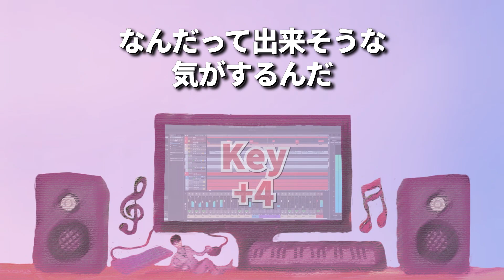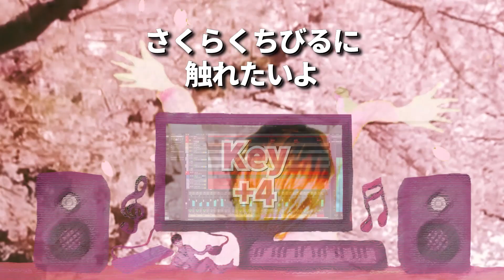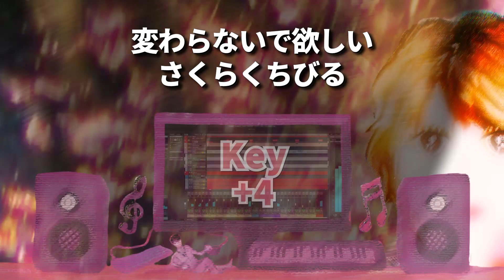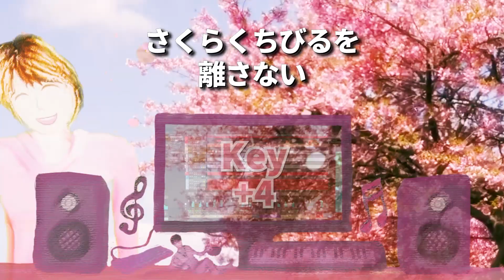【Instrumental】さくらくちびる (Key +4) / hidemisong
「さくらくちびる」のインスト（ボーカルオフ）を作りました
こちらはキーがオリジナルよりプラス４
女性がカラオケで歌いやすいキーにしました
練習用やBGMとして使って頂けると嬉しいです
ピッチシフトを使ったので音が少しおかしくなってます、ごめんなさい

歌入りの方にコメント頂いておりますので
こちらのコメント欄は閉じさせて頂きますね

ご感想ご要望などありましたら歌入りの方に頂けると助かります